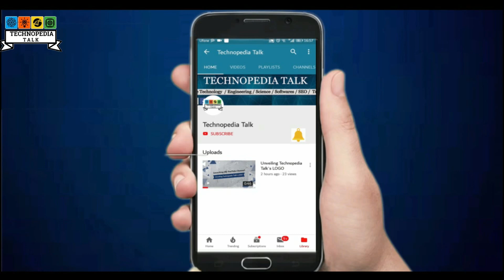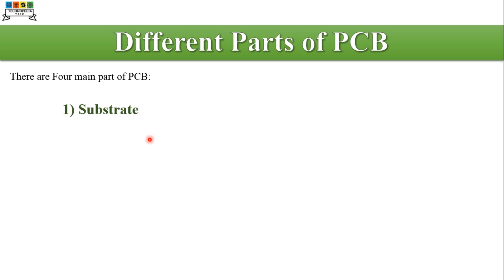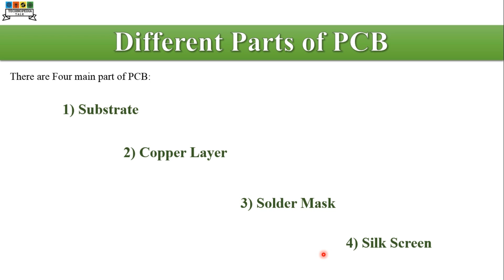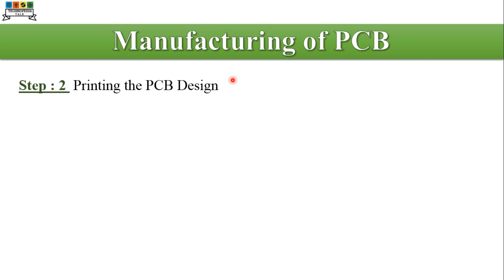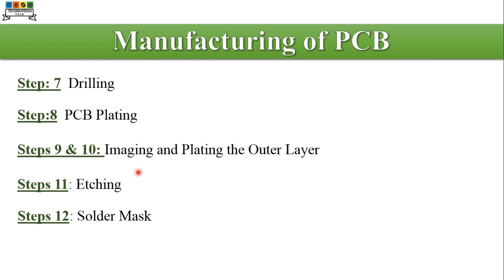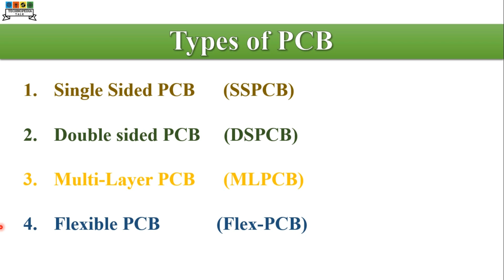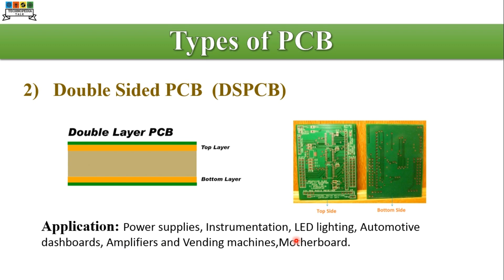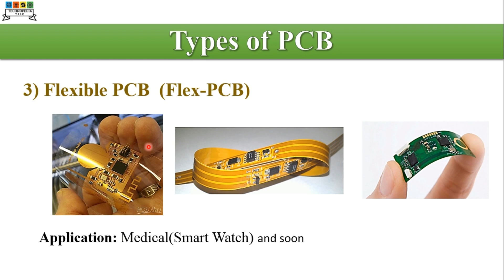║Printed Circuit Board (PCB) ║ Manufacturing of PCB║Types of PCB║ By Technopedia Talk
║Printed Circuit Board (PCB) ║Manufacturing of PCB║Types of PCB║ in Urdu

A Printed Circuit Board or PCB is essentially a board that connects electronic components.
There are 16 steps for manufacturing PCB.
There are four types of PCB:
1) Single sided PCB
2) Double Sided PCB
3)Multi layer PCB
4) Flexible PCB
Hey Everyone !